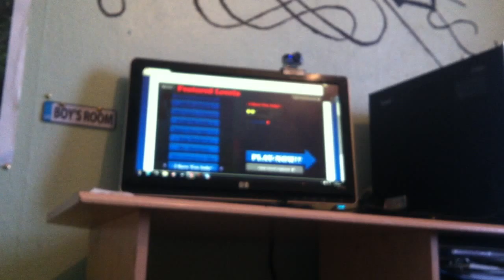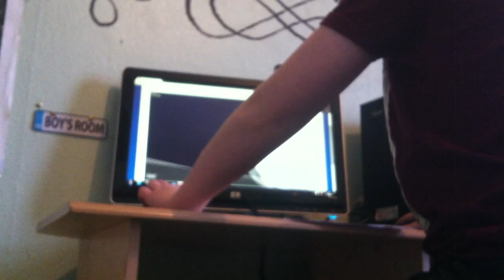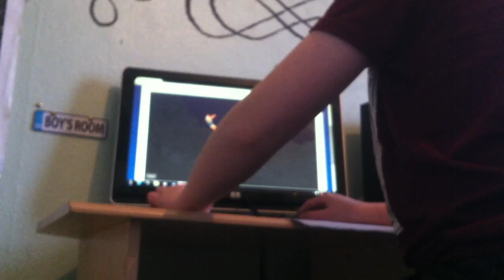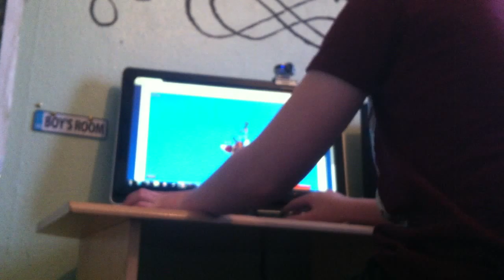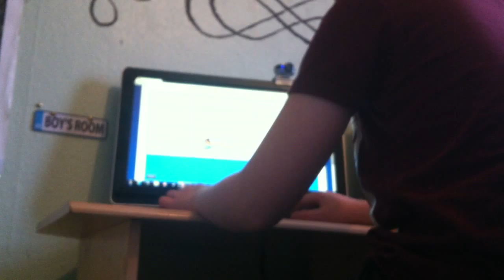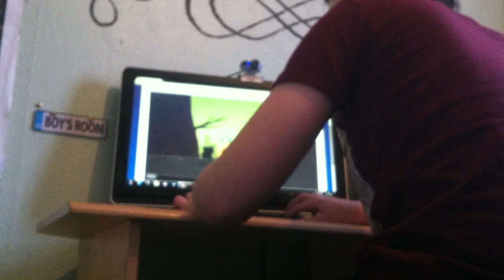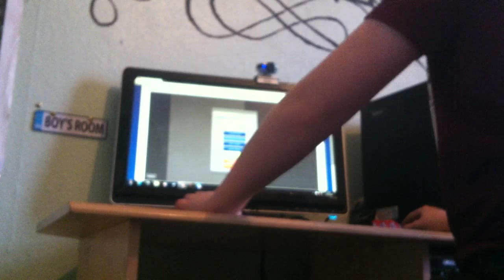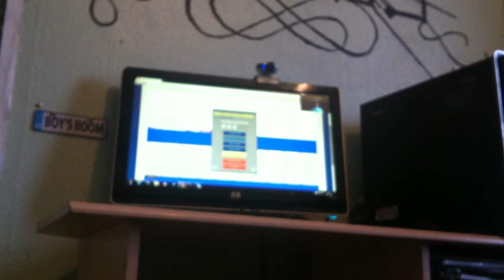my happy wheels gameplay